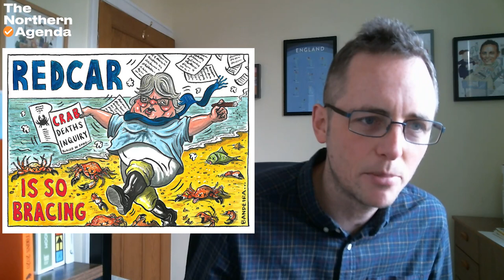The Northern Agenda - How to make politics funny: With Matt Chorley and Graeme Bandeira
Have you ever wondered how award-winning cartoonist Graeme Bandeira comes up with his ideas for this weekly dose of satire in the Northern Agenda politics newsletter?

There have been some crackers in the last year - Environment Secretary Therese Coffey dancing down Redcar beach surrounded by dead crabs, Nadine Dorries throwing her toys out of the pram after not getting a peerage and Michael Gove and Rishi Sunak stripping down to the bare essentials as they re-enacted the Full Monty in Sheffield.

This week on the podcast you can go behind the scenes as we record the weekly cartoon conference Graeme holds with Northern Agenda Editor Rob Parsons.

And as a special guest to help come up with this week's cartoon, we've got none other than Matt Chorley, one of the country's very top political journalists, a presenter on Times Radio - including a podcast called Politics Without the Boring Bits - and a comedian whose show Poll Dancer about politics is touring next month and includes some dates up North.

You can check out the finished product they come up with in the newsletter - sign up

The Northern Agenda is a Laudable production for Reach. It is presented by Rob Parsons, and produced by Daniel J. McLaughlin. Video editing by Celeste Adams.

Sign up to the MEN on WhatsApp for breaking news notifications direct to your phone

If you have a story tip, video or pictures you think we would be interested in, or something you feel we should be investigating, you can email or call on .